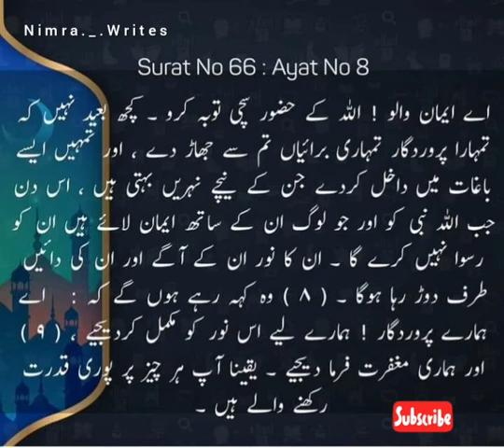Allah humay sachi toba ki tofaaq day or buray kamo sa bachya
Allah sa toba kartay rahna chya toba sa humery s ghuna maaf ho jatay